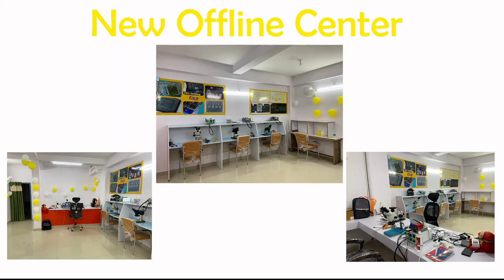Normal Multimeter Vs ????? Multimeter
JOIN FREE LIVE SUPPORT CLASS ( 12 to 2 PM )